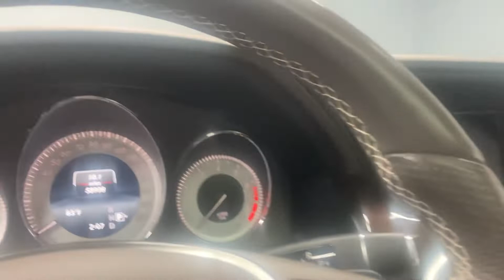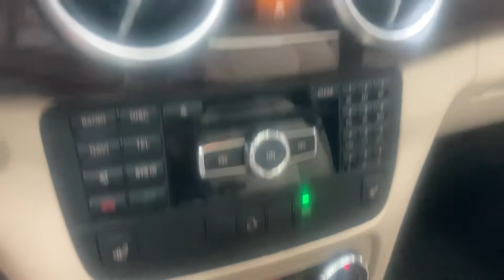*sold*2015 Mercedes Benz GLK with only 58,908 miles!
A great service history, locally owned, and includes a warranty!  lancastercarco.com